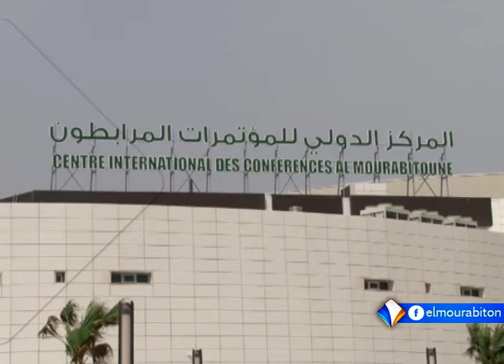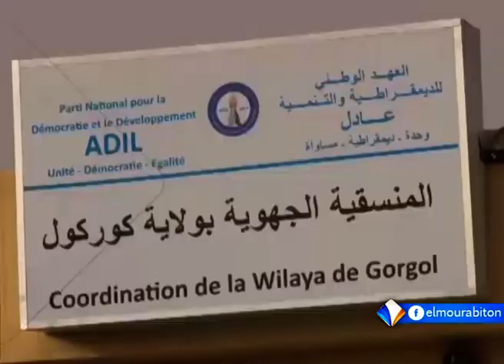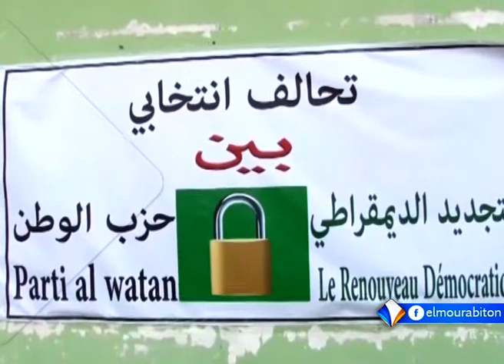نشرة أخبار الواحدة 27-06-2018 من قناة المرابطون.